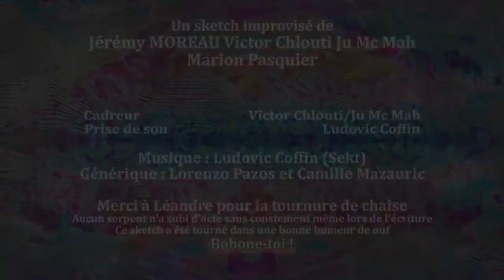Sketch - Tourner en Rond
[Nouveau Sketch]

Tout est une question de chute !

L'amour par les trous de nez

VCCV Mc Mah photo Sekt Moroz production Msk prod

Un sketch improvisé de
Jérémy MOREAU Victor Chlouti Ju Mc Mah
Marion Pasquier

Cadreur                                 Victor Chlouti/Ju Mc Mah
Prise de son                                               Ludovic Coffin

Générique : Lorenzo Pazos et Camille Mazauric

Merci à Léandre pour la tournure de chaise
Aucun serpent n'a subi d'acte sans constement même lors de l'écriture
Ce sketch a été tourné dans une bonne humeur de ouf
Bobone-toi !